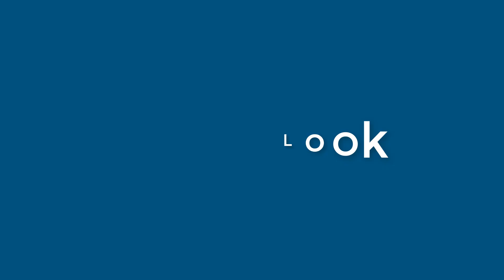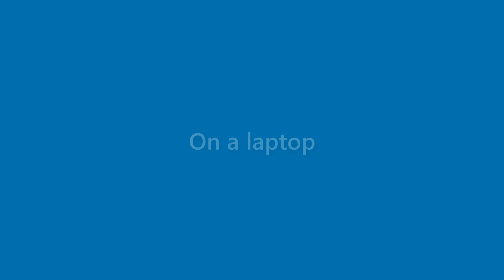Marshall Camacho - appearance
Name Look - Marshall Camacho - appearance. In this video we present "Marshall Camacho" name look and feel in various scenarios.
This video will cover:
How does "Marshall Camacho" look as a personal letterhead?
How does "Marshall Camacho" look on a business card?
How does "Marshall Camacho" look on a computer/laptop screen?
How does "Marshall Camacho" look with different background colors?
How does "Marshall Camacho" look with various fonts?